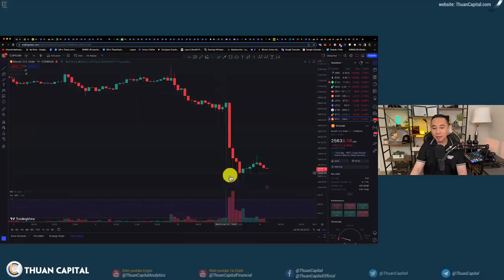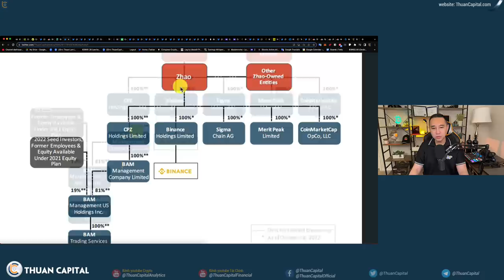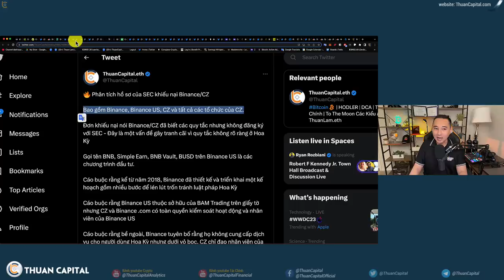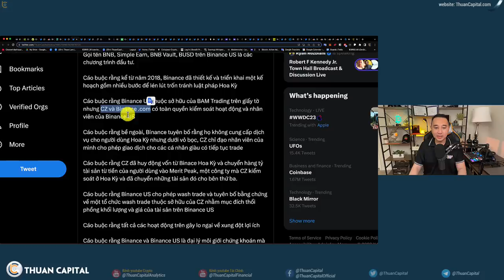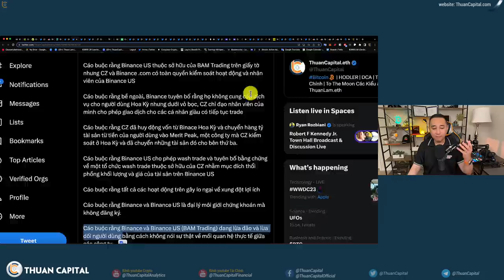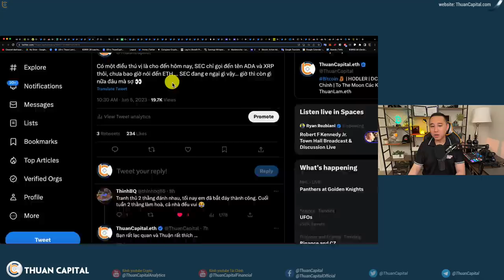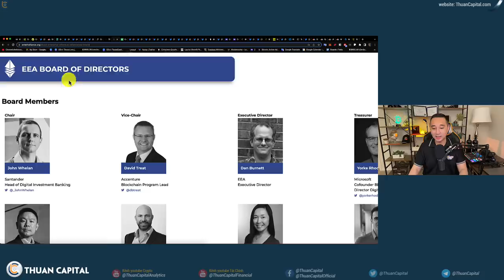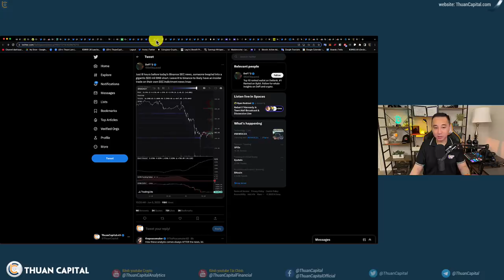1618 (Part 1) Tấn Công Toàn Diện, SEC Kiện Binance, Dằn Mặt Coinbase, Tất Cả Là Chứng Khoán (P1)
⏱️ TIMESTAMPS
00:00 - Thị trường toàn màu đỏ + Các thông tin lớn nhất từ thị trường.
01:26 - Tổng quát vụ kiện giữa SEC và Binance - Kết cấu đế chế Binance từ SEC
06:21 - SEC kiện Binance: Phân tích hồ sơ của SEC khiếu nại Binance/CZ
17:22 - Trong vụ kiện chống lại Binance, SEC tuyên bố các token như BNB, BUSD, SOL, ADA, MATIC, FIL, ATOM, SAND, MANA, ALGO, AXS và COTI là chứng khoán.
18:25 - Có một điều thú vị là cho đến hôm nay, SEC chỉ gọi đến tên ADA và XRP thôi, chưa bao giờ nói đến ETH
18:56 - Bí mật được tiết lộ: JPMorgan sở hữu cơ sở hạ tầng quan trọng của Ethereum